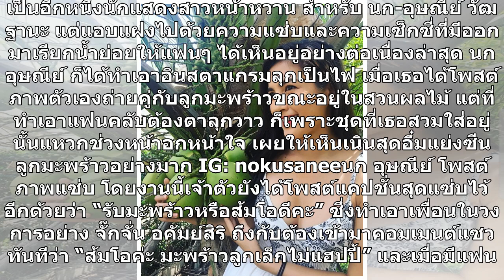“นก อุษณีย์” ถ่ายภาพคู่ลูกมะพร้าว แต่ไม่รู้จะโฟกัสที่จุดไหนก่อน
เป็นอีกหนึ่งนักแสดงสาวหน้าหวาน สำหรับ นก-อุษณีย์ วัฒฐานะ แต่แอบแฝงไปด้วยความแซ่บและความเซ็กซี่ที่มีออกมาเรียกน้ำย่อยให้แฟนๆ ได้เห็นอยู่อย่างต่อเนื่องล่าสุด นก อุษณีย์ ก็ได้ทำเอาอินสตาแกรมลุกเป็นไฟ เมื่อเธอได้โพสต์ภาพตัวเองถ่ายคู่กับลูกมะพร้าวขณะอยู่ในสวนผลไม้ แต่ที่ทำเอาแฟนคลับต้องตาลุกวาว ก็เพราะชุ...